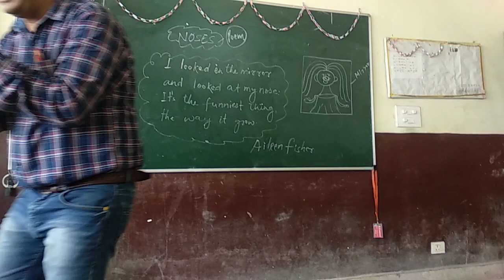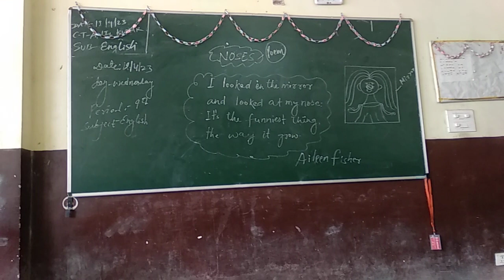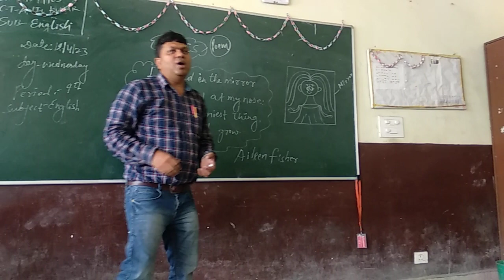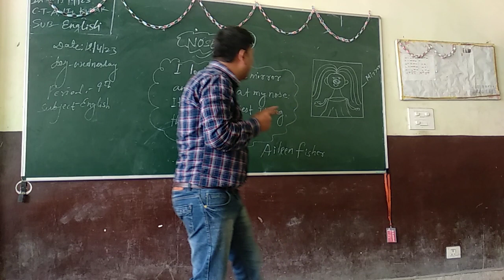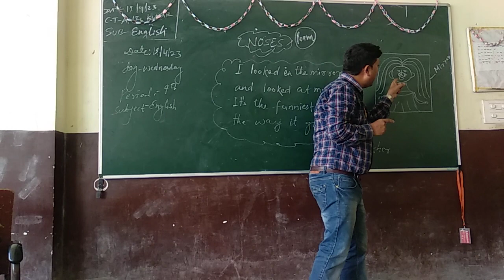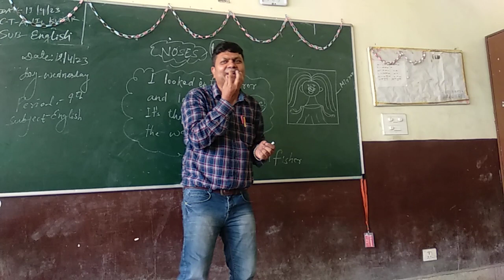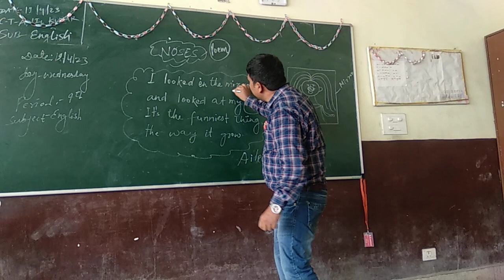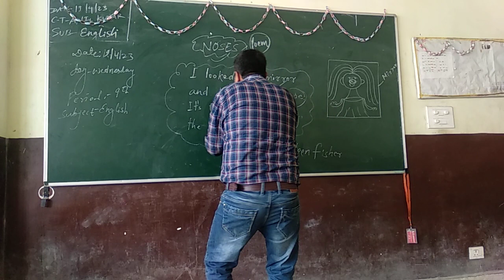NOSES ENGLISH POEM KAISE PADHAYE.REAL WAY ..